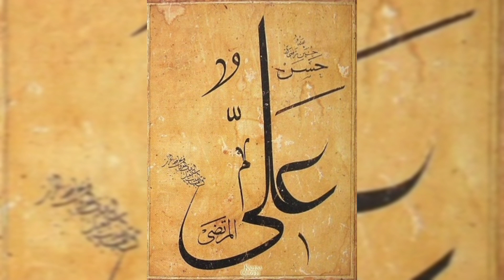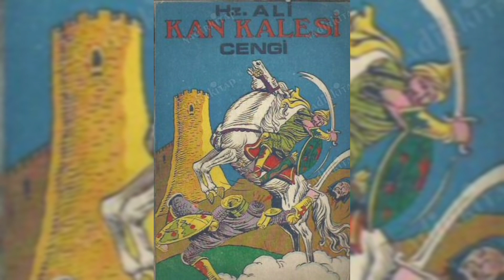Çocukluğumuz - Sezai Karakoç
Annemin bana öğrettiği ilk kelime
Allah, şahdamarımdan yakın bana benim içimde

Annem bana gülü şöyle öğretti
Gül, Onun, o sonsuz iyilik güneşinin teriydi

Annem gizli gizli ağlardı dilinde Yunus
Ağaçlar ağlardı, gök koyulaşırdı, güneş ve ay mahpus

Babamın uzun kış geceleri hazırladığı cenklerde
Binmiş gelirdi Ali bir kırata

Ali ve at, gelip kurtarırdı bizi darağacından
Asyada, Afrikada, geçmişte gelecekte

Biz o atın tozuna kapanır ağlardık
Güneş kaçardı, ay düşerdi, yıldızlar büyürdü

Çocuklarla oynarken paylaşamazdık Ali rolünü
Ali güneşin doğduğu yerden battığı yere kadar kahraman

Ali olmaktan bir sedef her çocukta

Babam lambanın ışığında okurdu
Kaleler kuşatırdık, bir mümin ölse ağlardık
Fetihlerde bayram yapardık
İslam bir sevinçti kaplardı içimizi

Peygamberin günümüzde küçük sahabileri biz çocuklardık
Bediri, Hayberi, Mekkeyi özlerdik, sabaha kadar uyumazdık

Mekkenin derin kuyulardan iniltisi gelirdi

Kediler mangalın altında uyurdu
Biz küllenmiş ekmekler yerdik razı
İnanmış adamların övüncüyle
Sabırla beklerdik geceleri

Şimdi hiçbirinden eser yok
Gitti o geceler o cenk kitapları
Dağıldı kalelerin önündeki askerler
Çocukluk güzün dökülen yapraklar gibi